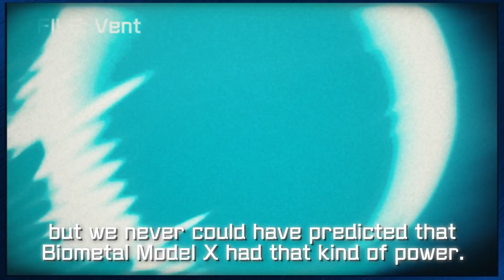Mega Man Zero/ZX Legacy Collection - Chosen Ones Trailer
Prairie just shared a report she received about Biometals, living relics that work in tandem with a few special individuals. See what they're capable of in the right hands with our latest trailer!